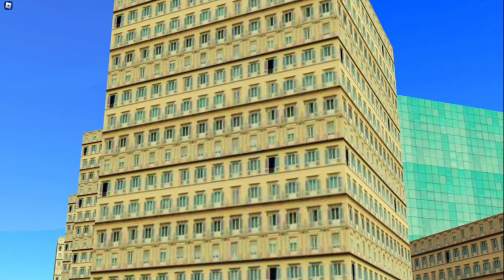Qatar Airways - Boeing 787-8 | 🛫Orenji (Tokyo) — 🛬Izolirani | PTFS Roleplay (With Real Sounds)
Qatar Airways | Boeing 787-8 DreamLiner | 🛫Orenji (Tokyo) — 🛬Izolirani | PTFS Roleplay Tripreport With real sounds.

Worked on video:
@xWqcke - cameraman, editor, decorator
@PGSHAYT (MrBigBob) - channel owner, writer, decorator

00:00 Intro
00:27 Road to the airport
01:37 At the TKO terminal
03:04 Boarding
03:47 Outbound taxi
06:01 Take off
07:53 Climbing
09:49 In-flight
11:16 Landing at IZO
16:08 Inbound taxi
17:41 Deboarding
18:16 Thx for watching